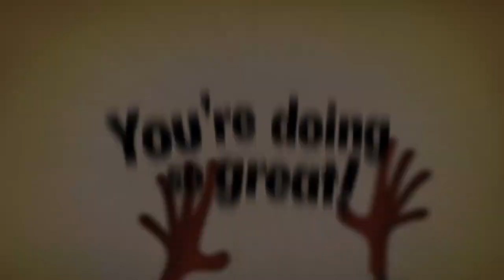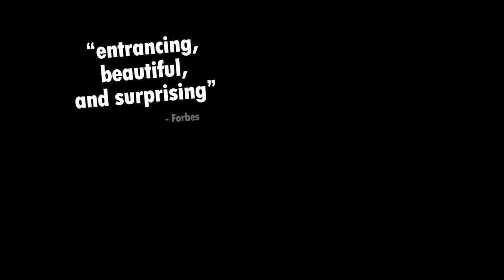Little Inferno - Game Trailer - Nintendo Switch | AB2D